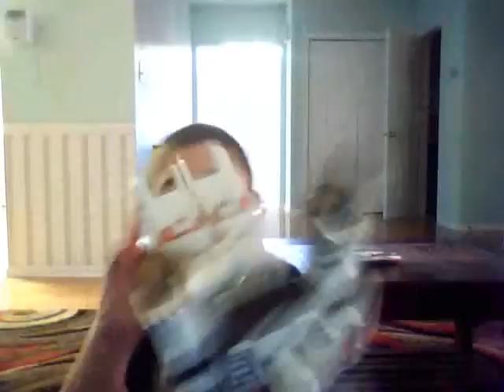My Edited Video